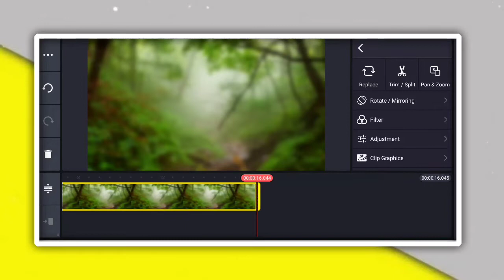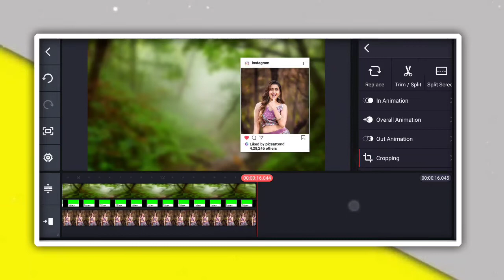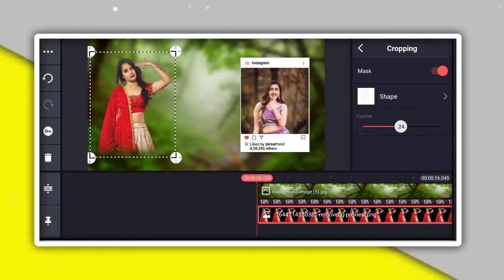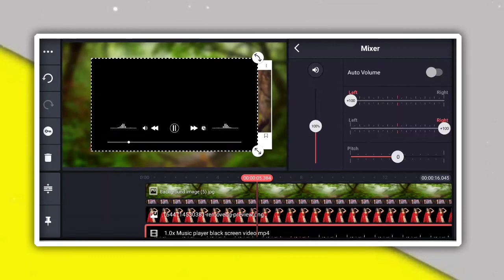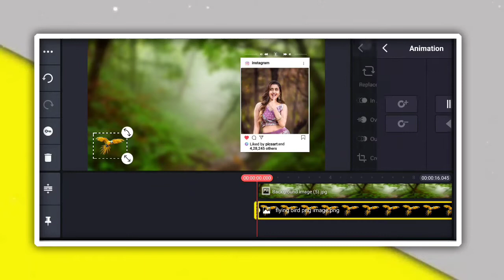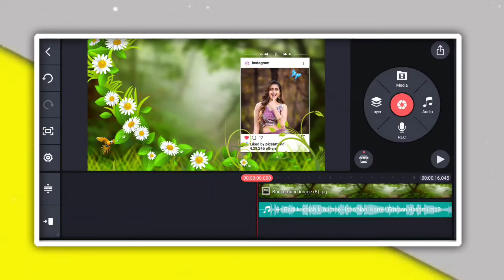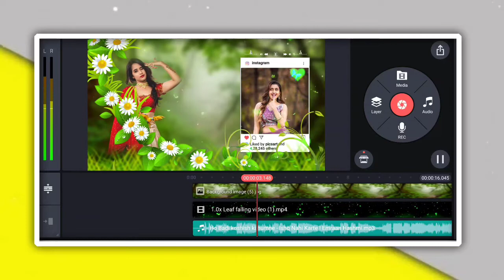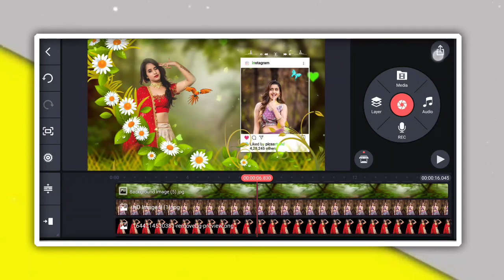How to make viral video tutorial in hindi | nature special photo frame style WhatsApp status editing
Hii Friends,

MY GEARS

1 Mobile
2 DSLR
3 My Tripod
4 Mic { Boya }
5 Green Screen
6 Laptop

Topic Covered
1. how to make trending Instagram Lyrics status video
2. alight motion video editing hindi
3. alight motion tutorial Hindi
4. lyrics video kaise banaye Alight motion in hindi
5 . trending text effect lyrics video Edit Alight Motion
6. smooth bend text lyrics video editing Alight motion